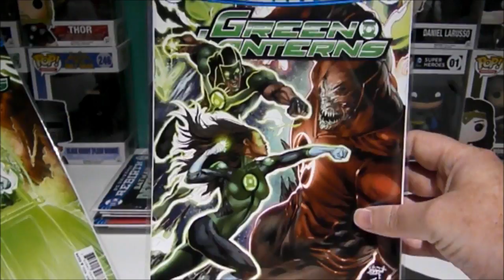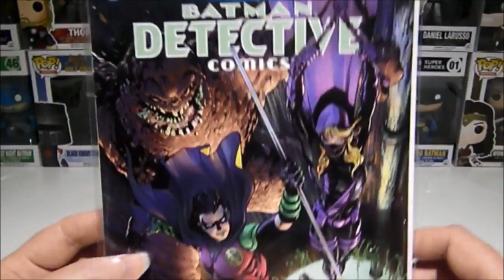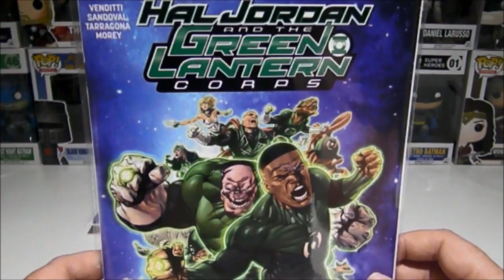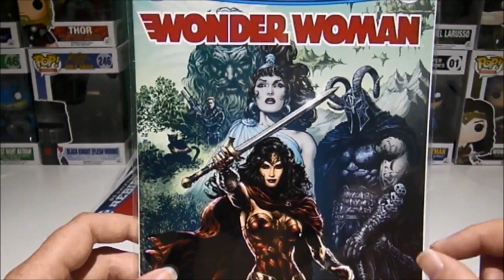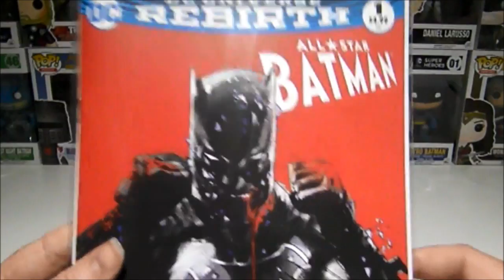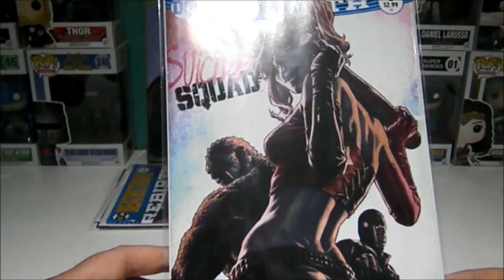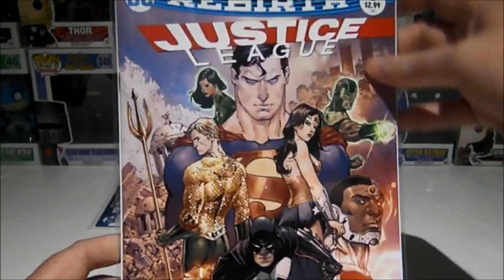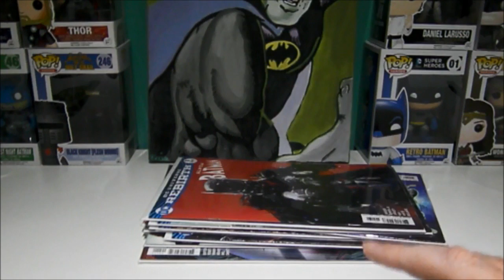Comic Book Pickups #4 - DC Rebirth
Every fortnight we will go through all the latest comic books we picked up
Just DC rebirth this fortnight